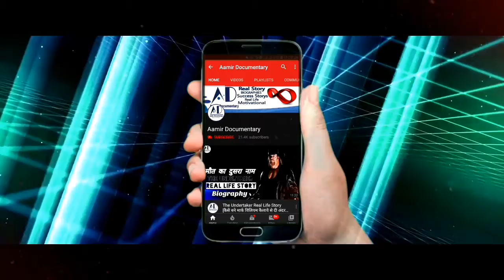Pavitra Punia (Bigg Boss S14) Lifestyle, Boyfriend, Family, House, Income, Net Worth, Biography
◾ Hello Guy's ◾

About This Video - Pavitra Punia (Bigg Boss S14) Lifestyle, Boyfriend, Family, House, Income, Net Worth, Biography.

►Creator *AamirSuhailAnsari*

▶SUPPORT ME◀

▶This Is An All Work Of Aamir Suhail Ansari◀

Powered by :
Aamir Suhail Ansari